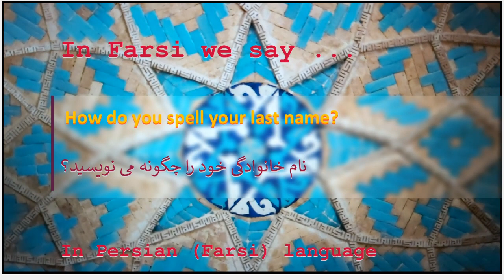The meaning of How do you spell your last name in Persian or Farsi نام خانوادگی خود را چگونه می نو